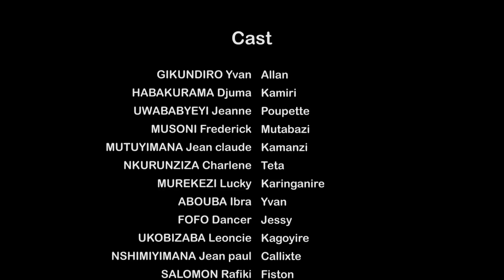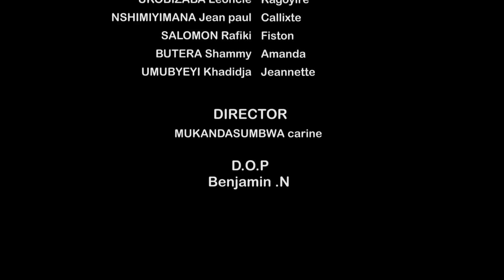IBARA RY'URUKUNDO S2EP17:Kalinganire byamuyobeye||Allan akomeje kugura inzira||Beulah afite ubwoba